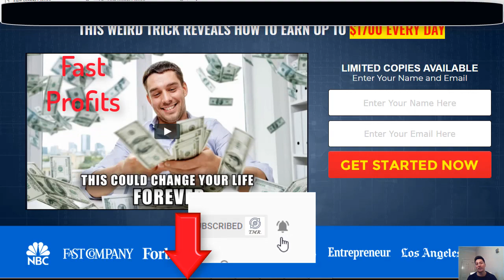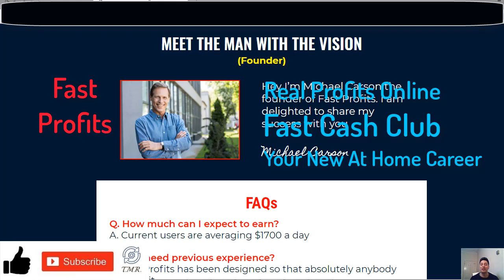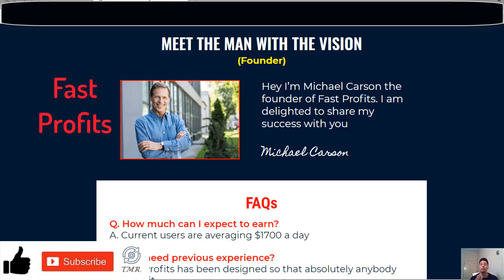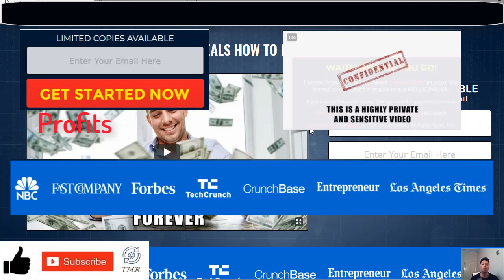Fast Profits Honest Review-Legit System Or SCAM?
Fast Profits promises that you can make an average of $1,700 per day and it has been perfectly designed so that absolutely anybody can use it and at first sight eveything sounds too good to be true so I decided to take a closer look to see if it delivers what it promises.

The Fast Profits is presented by Michael Carson, who claims to be a business analyst, a consultant and the creator of the system and in addition to that he proclaims that he makes 2 million dollars per year, working just 1 hour a day.